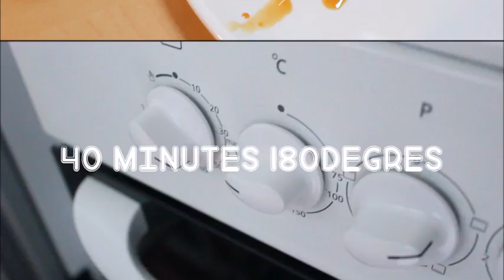RECETTE : F.L.A.N C.o. C. o (Trop Fastoche !)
INGREDIENTS :

Lait Concentré : 400g
Lait de Coco : 40 cl
Œufs : 3 oeufs
Noix de Coco : 5Cuillères à Soupe
Sucre pour caramel : 100G

Si tu le fais tu partages avec nous en photo sur ma page FB ou sur IG avec le hastag cocovanylle ?

A bientôt mes petits gourmands !